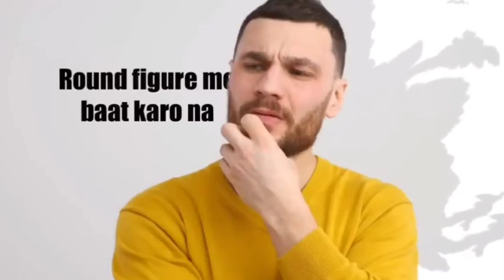EVERGREEN ASO | motivation 💯ssc